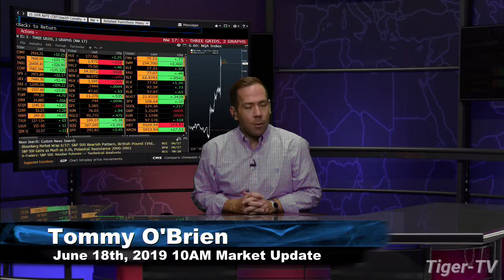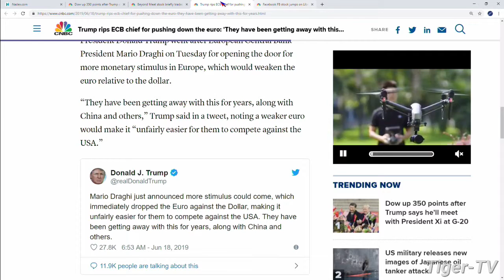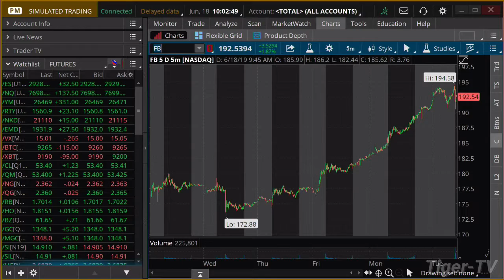June 18th, 10AM ET Market Update with Tommy O'Brien on TFNN